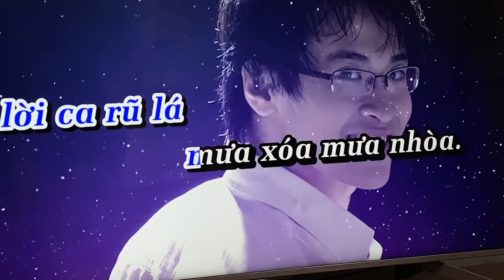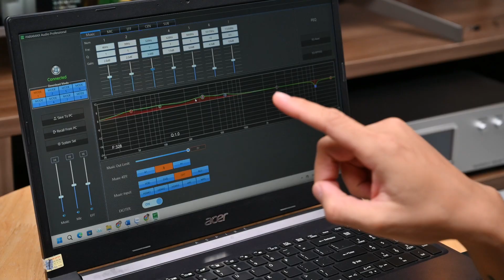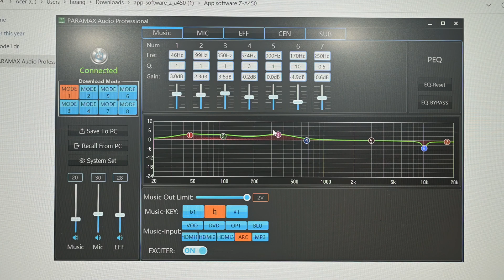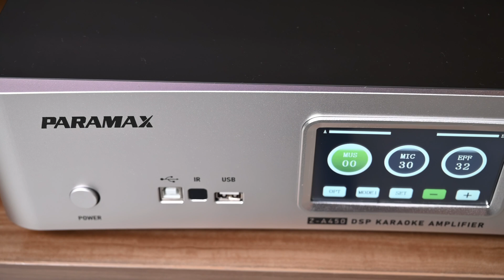Trên tay amplifier karaoke tích hợp vang số Paramax Z-A450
Paramax Z-A450 là amplifier karaoke có tích hợp vang số, cho phép người dùng cá nhân hóa âm thanh rất chi tiết và cụ thể theo giọng và thể loại nhạc, đi kèm 2 microphone UHF, có 4 ngõ vào HDMI input (trong đó có 1 ngõ là HDMI ARC), có Optical, có Bluetooth 5.0 để kết nối với điện thoại, máy tính bảng.